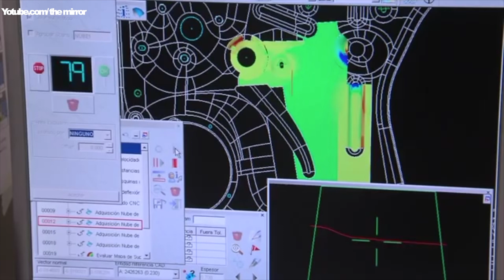YENİ POLO'NUN İLGİNÇ ÜRETİM YOLCULUĞU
This video is about YENİ POLO'NUN İLGİNÇ ÜRETİM YOLCULUĞU